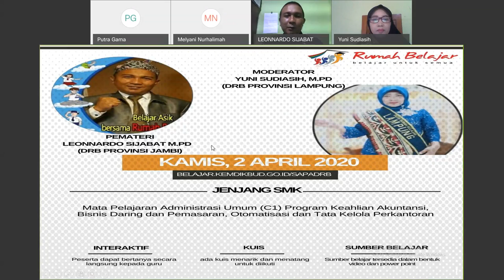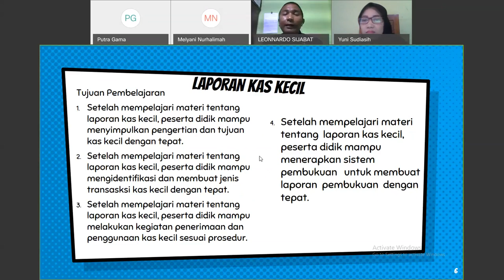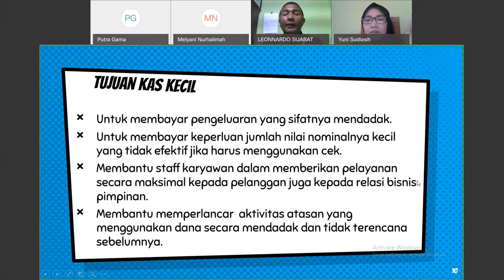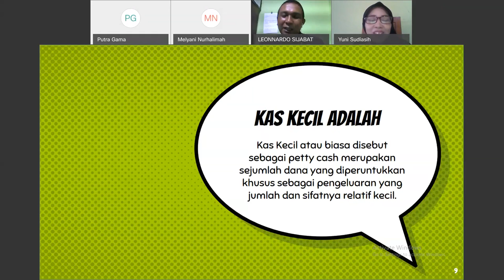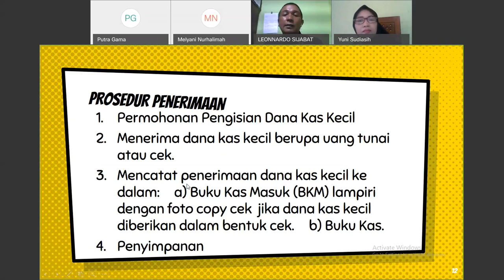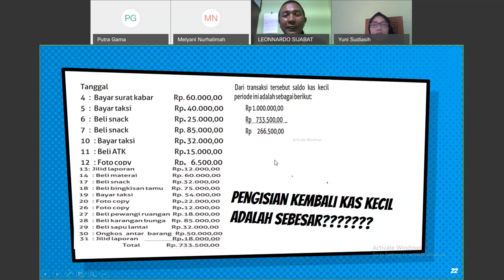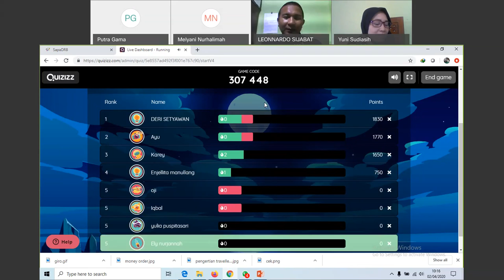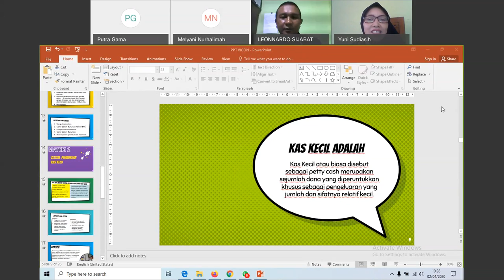SMK Akuntasi - Leonnardo Sijabat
Halo, Sahabat Rumah Belajar, untuk mendampingi kalian yang sedang belajar di rumah, yuk simak Video Sajian Pembelajaran Daring (SapaDRB) Bersama Duta Rumah Belajar Leonnardo Sijabat.